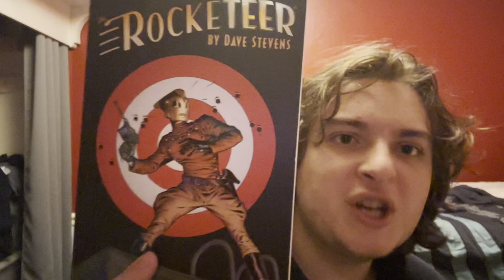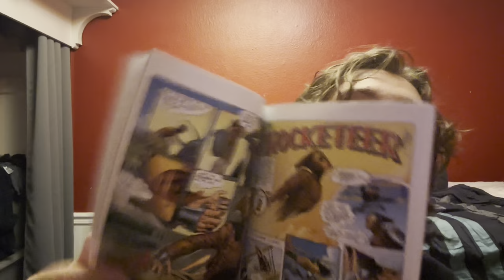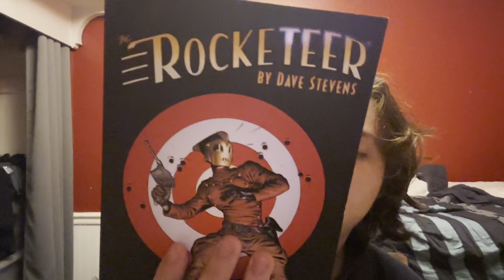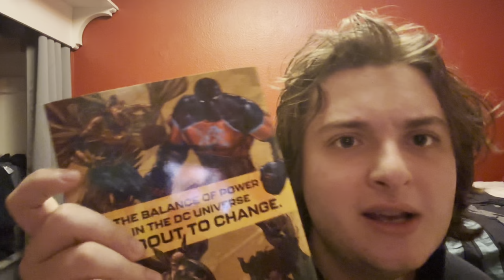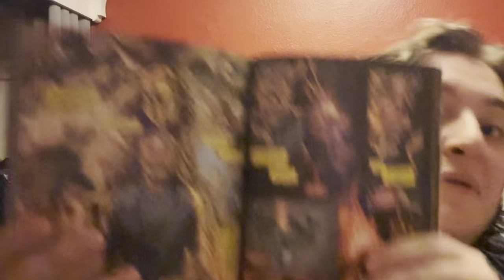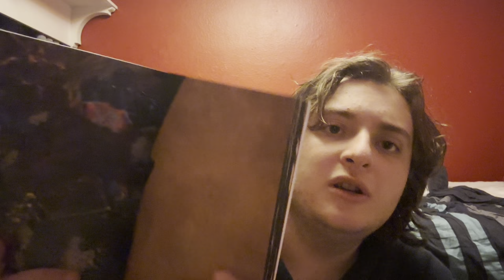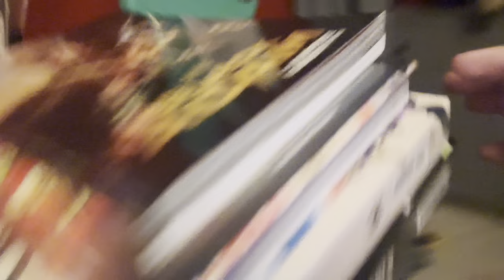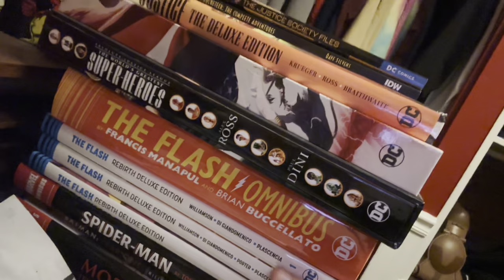THE ROCKETEER & BLACK ADAM: JSA FILES UNBOXING AND REVIEW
I FINALLY DECIDE TO INTRODUCE MY CHILDHOOD FAVORITE TO ALL OF YOU!!! The rocketeer is an amazing story that i have loved for so so long and i hope you guys enjoy! Plus a little add on of Black Adam: JSA Files

SEE Y’ALL NEXT WEEK TRUE BELIEVERS